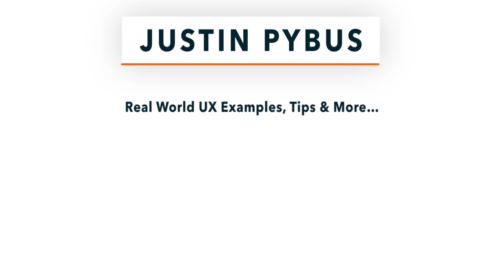UX vs UI vs Graphic Design - What's the difference?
I’m going to explain what makes a UX Designer different from a Graphic or User Interface Designer.

I’ll also explain:

•  How a UX Designer approaches a design challenge;
•  Some example activities;
•  How much money they make;
•  And what experience you’ll need to get started.

If you want to go places in design, you need great resources.